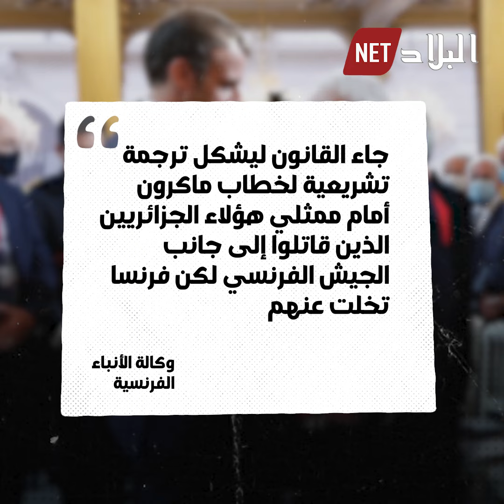فرنسا تصادق على قانون "الاعتذار" من الحـ.ـركى.. شاهد: